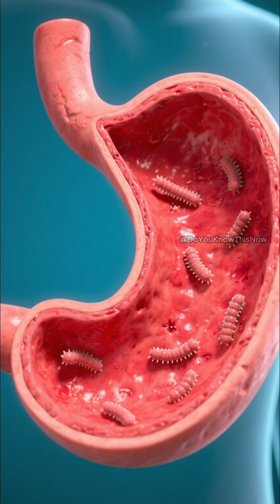Doctor Solves Stomach Mystery With Shocking Experiment!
In 1984, Barry Marshall did something shocking to prove a theory. He drank bacteria that caused stomach ulcers! 😱

Barry Marshall, an Australian doctor, was convinced that bacteria, not stress or spicy food, caused stomach ulcers. But the medical community wasn’t ready to hear him out. So, in a groundbreaking and extreme move, Marshall decided to test his theory on himself. He grew Helicobacter pylori bacteria and drank it. Within days, he developed severe gastritis—confirming that the bacteria were indeed causing the damage. His bold experiment not only proved the cause of ulcers but also revolutionized modern medicine. In 2005, Marshall was awarded the Nobel Prize for his contribution to understanding stomach diseases.

🔬 What You'll Discover:

The shocking experiment Barry Marshall conducted on himself

How Helicobacter pylori bacteria cause stomach ulcers

Why the medical community initially rejected Marshall’s theory

The impact of Marshall’s discovery on modern medicine

The story behind Barry Marshall’s Nobel Prize in 2005

🌟 Join us for more eye-opening stories from the world of science!